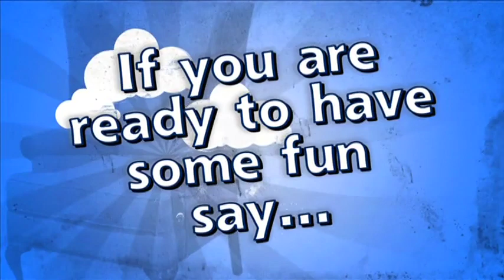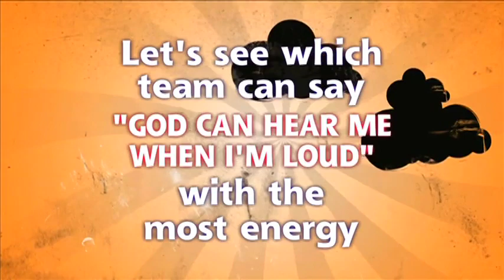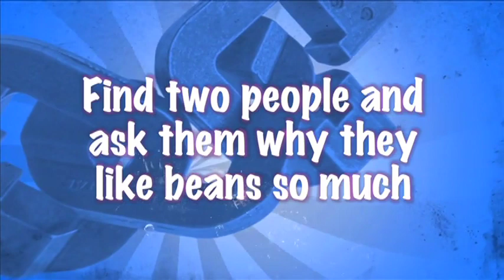Zoom Episode 4 04